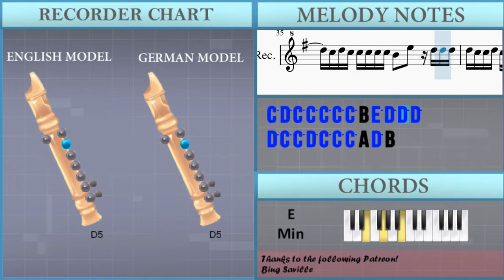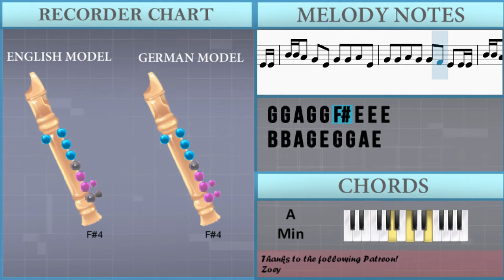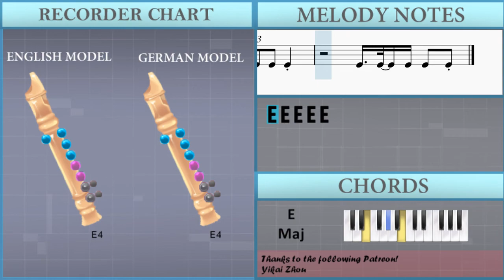How to play Pink Venom by BLACKPINK on Recorder (Tutorial)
Comment and let us know how the videos have helped you. It keeps us going! :)The easiest way to learn how to play Pink Venom by BLACKPINK on the recorder. It's a recorder tutorial for Pink Venom by BLACKPINK.

EasyMusicLesson teaches you to play the your favorite instrument, through easy and simple animation so that you too can learn how to play Pink Venom by BLACKPINK on the recorder easily. A recorder tutorial with visual animation graphic.

Chords of Recorder arrangement:
E Maj   E Maj   E Maj   E Maj   E Min   E Min   E Min   E Min
E Min   E Min   E Min   E Min   E Maj   E Maj   E Maj   E Maj
E Maj   E Maj   E Maj   E Maj   E Min   G Maj   C Maj   A Min
E Min   G Maj   F Maj   E Min   G Maj   C Maj   A Min   E Min
G Maj   E Maj   E Maj   E Maj   E Maj   E Maj   E Maj   E Maj

Melody notes of Recorder:
E4 B4 C5 C5 B4 A4
G#4 B4 C5 C5 E5
G#4 B4 C5 C5 E5 F#5 F#5 G5
E4 B4 B4 B4 C5 B4 B4 A4
B4 B4 B4 A4 B4 B4 A4 A4 A4 A4 E4
E4 B4 B4 B4 B4 C5 B4 B4 B4
B4 B4 B4 B4 B4 B4 B4 C5 C5 C5 C5 E5
E5 B5 B5 A5 A5 G#5
E5 G#5 G#5 F#5 F#5 E5
E5 B5 B5 A5 A5 A5
G#5   E5 G#5 G#5   F#5 F#5
E5 G#5 G#5 F#5 A5 G#5 F#5 G#5
F#5   G#5
G#5 G#5 E5 A5 G#5 F#5 G#5
F#5   G#5   E5 E5 E5 E5 E5
G#4 G#4 G#4 E4 E4 G#4 G#4 G#4 E4 E4
G#4 G#4 G#4 E4 E4 C5 B4 C5 B4 C5 B4
E4 E4 E4 G#4 E4 F#4 F#4 F#4
D5 D5 C5 D5 C5 D5 C5 D5 D5 C5 D5 C5 D5 C5
D5 G5 D5 D5 C5 D5 C5 D5 C5 C5 C5 B4 C5
B4 C5 E5 C5 B4 C5 C5 B4 E5 C5 C5 B4
D5 D5 D5 C5 B4 E5     D5 D5
D5 D5 D5 D5 D5 D5 D5 D5 D5 D5 D5 D5 D5 D5
D5 D5 D5 B4 D5 D5 B4 D5 B4 D5 D5 D5 D5 D5 B4 D5
C5 D5 C5 C5 C5 C5 C5 B4 E5 D5 D5 D5
D5 C5 C5 D5 C5 C5 C5 A4 D5 B4
F#5   G#5
E4 E4 E4 E4 E4 G4 G4 G4
F#4 F#4 F#4   F#4 F#4 E4 E4 E4
E4 E4 E4 E4 E4 E4 G4 G4 F#4 G4
F#4 F#4 F#4 G4 F#4 E4 E4 E4
B4 B4 A4 G4 E4 G4 G4 A4 E4
G4 G4 A4 G4 G4 F#4 E4 E4 E4
G4 A4 E4 E4 E4 E4 E4
E4 E4 E4 E4 E4 E4 E4 E4
E4 E4 E4 E4 A4 E4 E4 E4
G4 G4 G4 G4 G4 G4 F4 F4 F4 G4 F4